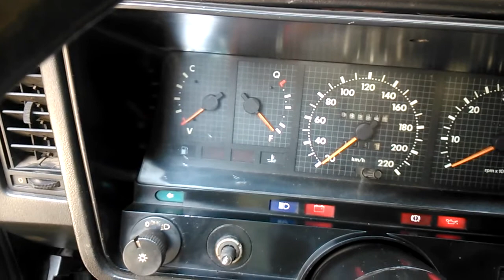Troca da boia do opala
Troca da boia! Desculpa qualquer coisa rs